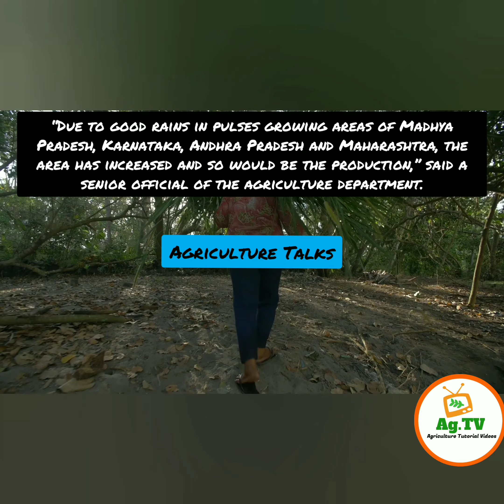Ag.Talks 5th_update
Namashkar dosto..
Mera naam hai Ritika
Ag.TV ki khaas series Ag.Talks mai ap sabhi ka swagat hai ... Ag.Talks mai ap logo k liye mai daily updates laati hu jo agriculture updates hote hai government or non government dono k. Umeed karti hu ap logo ko ye series pasnd aati hogi Qki daily update bas kuch minto mai ap jaan lete honge... Aise hi or updates k liye bane rahiye Ag.TV k sath 🙏

About Ag.TV :-
( Agriculture tutorial videos )
Is channel mai mai Agriculture related tutorial videos share krti hu wo insect,pests,feild,crops,soil,management etc se related hota hai... Bohot informative hai un kisano k liye jo kheti karte hai or un students k liye jo padhai kr rahe hai agriculture field se...

Ap ko agar mera channel acha lagta hai to please